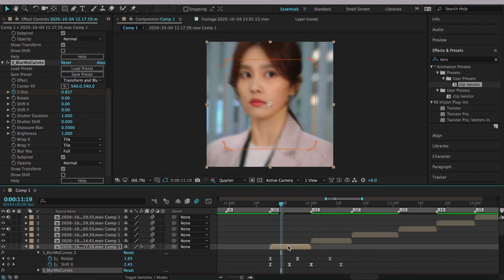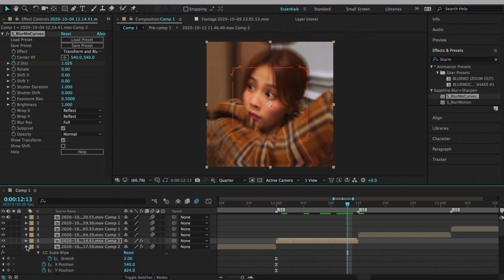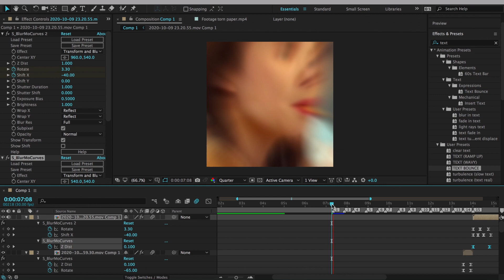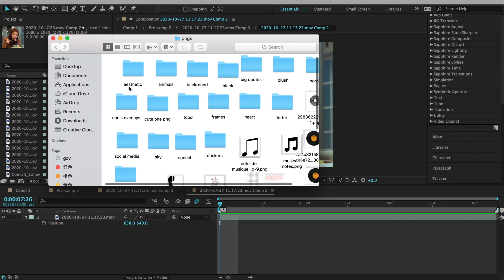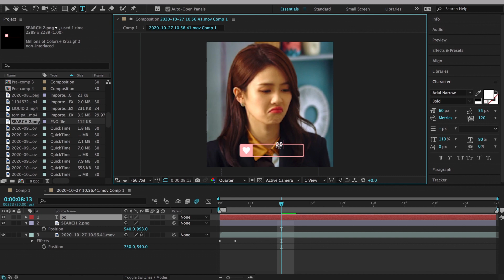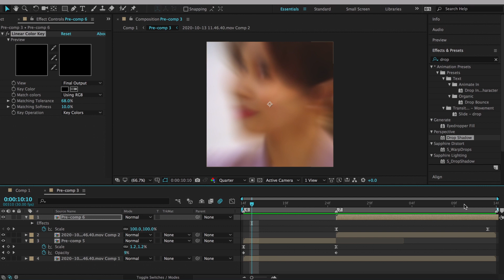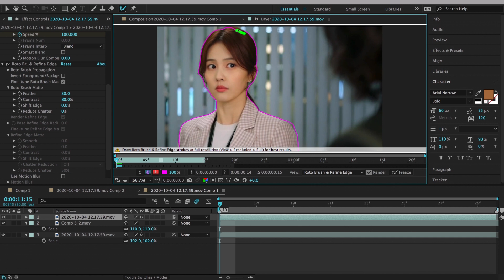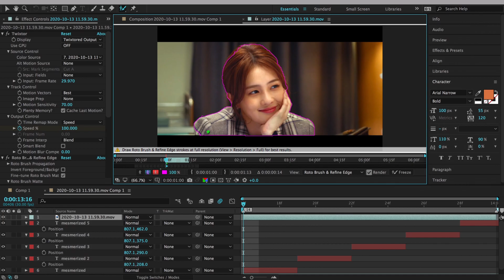after effects | watch me edit #2